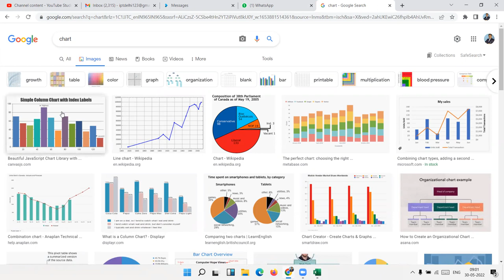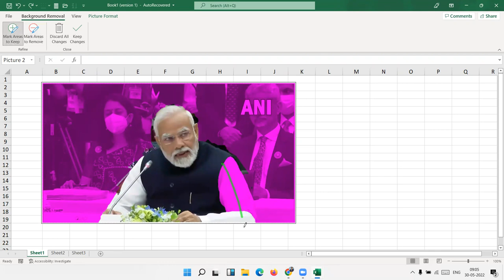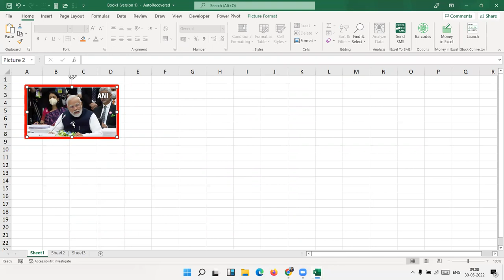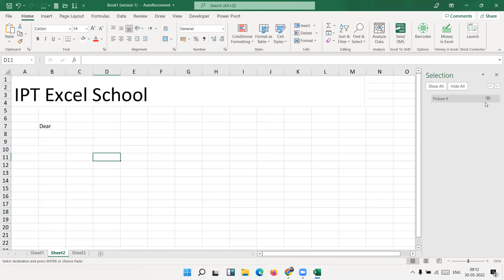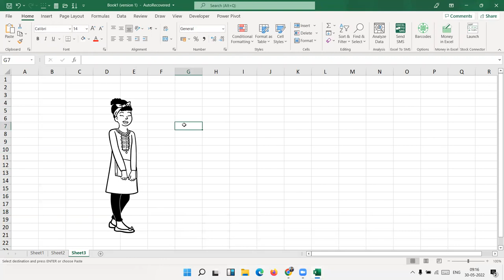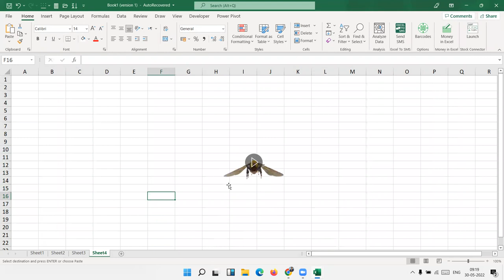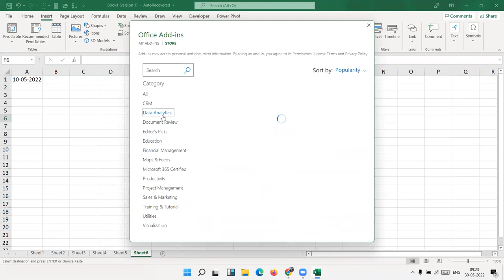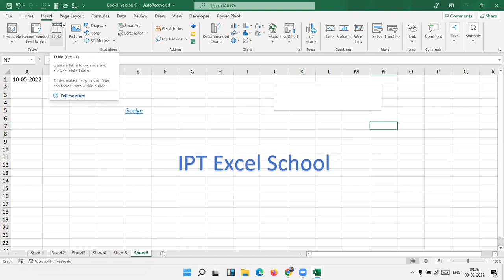How to use insert menu in Excel | Insert menu part 1